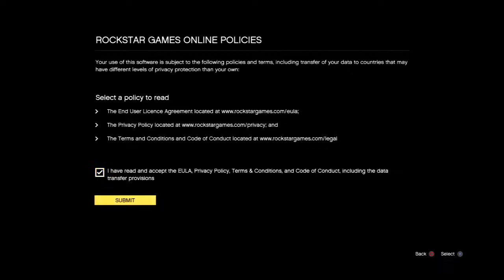This is what what we use to do in order to bypass online tutorial back in the time part 1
Skype: gatineau15-_-